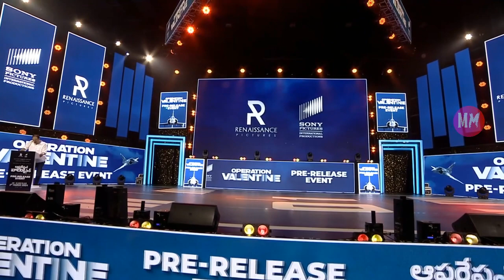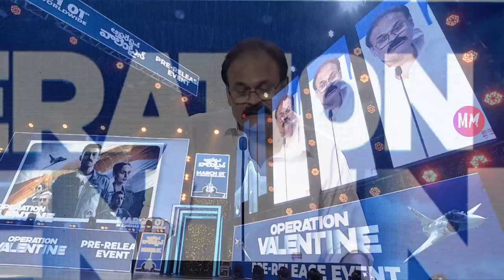Mega Prince Varun Tej’s "Operation Valentine" Movie Grand Pre Release Event Speeches